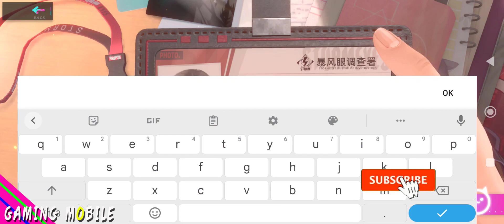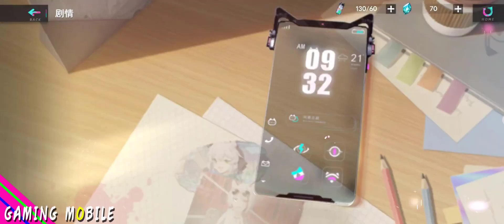Cat Planet - Official Launch | RPG Gameplay (Android/IOS)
Cat Planet (猫之城) - Official Launch | RPG Gameplay (Android/IOS)

《猫之城》是由番糖游戏自主研发的一款猫拟人潮酷都市策略RPG。在这个世界里， “情绪”变成了一种可视化物质， 神秘猫族将“情绪”转化成了新的能量、物质， 甚至是可用于作战的“情绪武装”。你作为调查官， 带领猫族小队， 调查城市中出现大量情绪病背后的真相……

► Online/Offline: Online